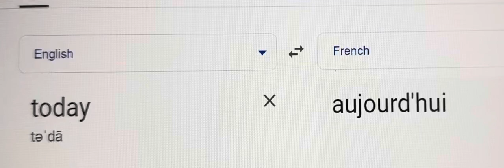Learning French Day 6